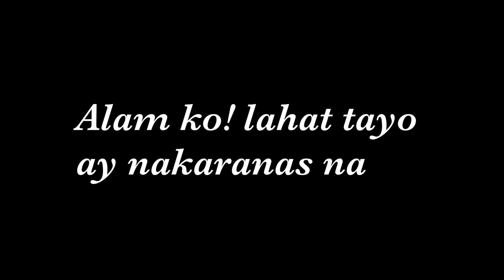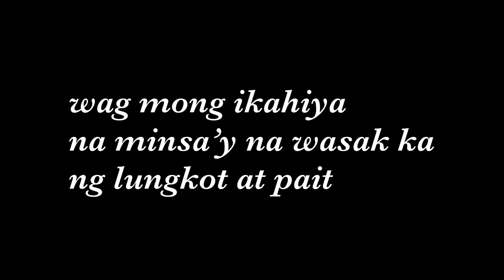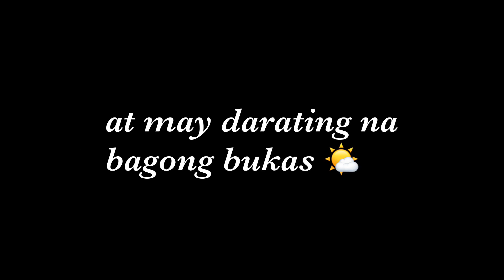Luha ||Tagalog spoken word poetry@jembasinga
Original composition by: Jem Basinga